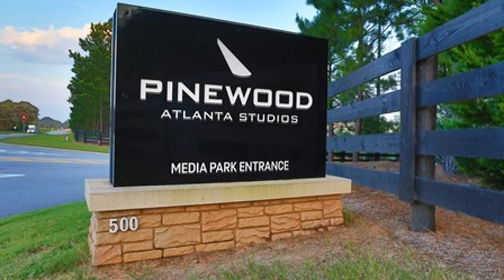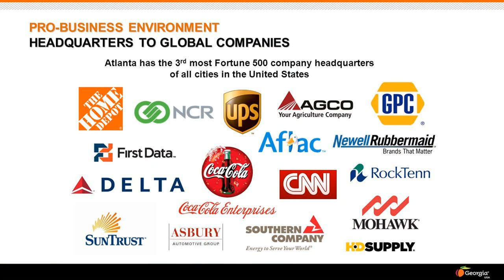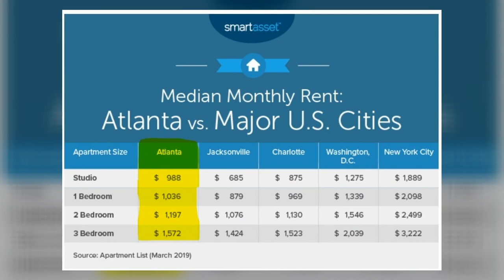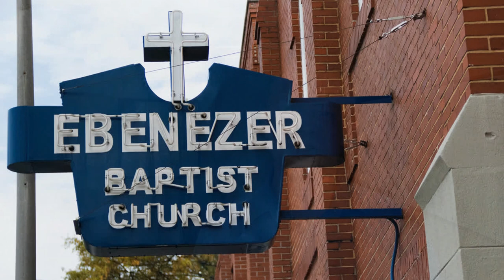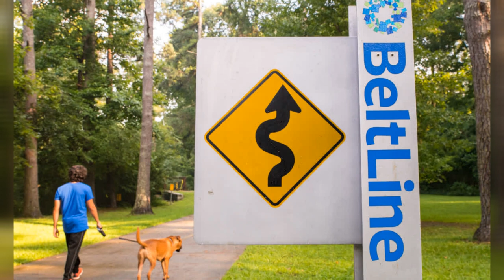Living in Atlanta - 21 Things You Should Know Before Moving to Atlanta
💥 I discuss 21 things you should know before LIVING IN ATLANTA. Topics that many native Atlantans may or may not know, but ones that make you smarter than most.

➡️ I'm a REALTOR® in Atlanta, Georgia with eXp Realty, the fastest growing brokerage in the country. I've been LIVING IN ATLANTA for over 20+ years and I make videos about what it's like to live, work and play in Atlanta. and sprinkle in a little shop-talk along the way. 😁

REAL ESTATE AGENTS! 📈 I AM GROWING MY TEAM!!
Schedule to discuss partnering: CALENDLY.COM/LivingInAtlanta

📅To schedule a One-on-One Consultation Call, pick a time here - CALENDLY.COM/LivingInAtlanta

🤔Thinking of buying or selling Real Estate in Atlanta Georgia? 🍑
📅 Book at a Zoom Consultation: CALENDLY.COM/LivingInAtlanta

🏘 Thinking of MOVING TO ATLANTA?